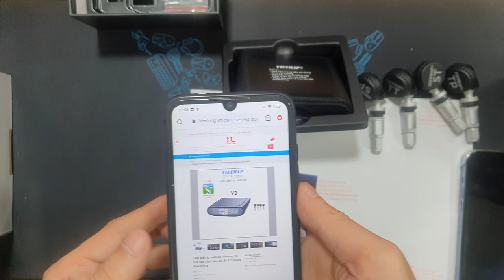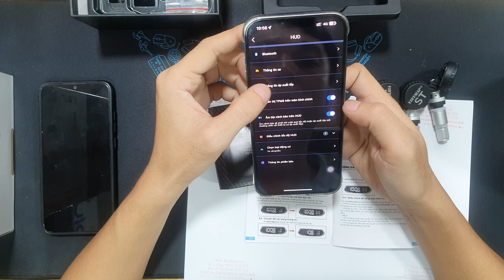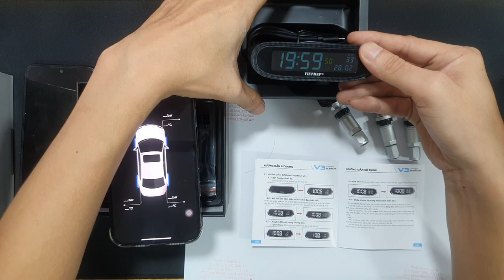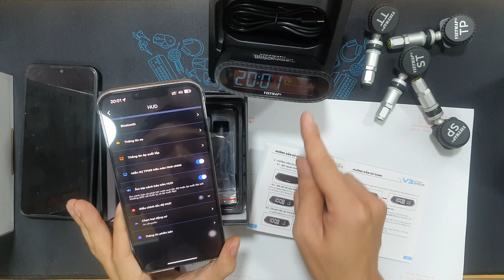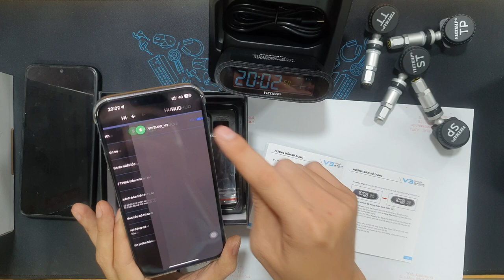Hướng dẫn kết nối sử dụng Cảm biến áp suất lốp Vietmap V3 - KimLong.vn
kimlong.vn
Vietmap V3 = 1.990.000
68 Hồ Bá Kiện, Phường 15, Quận 10, TP Hồ Chí Minh